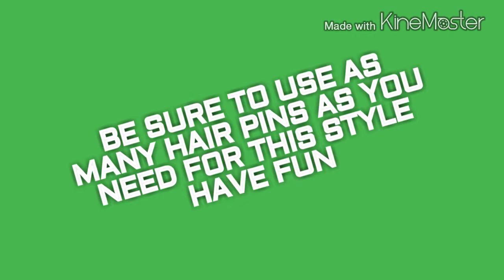My hair style from kozykellz corner's tutorial